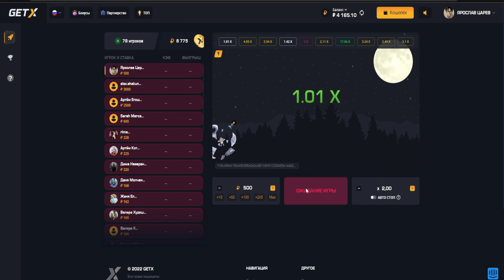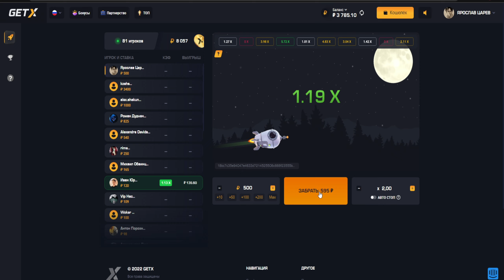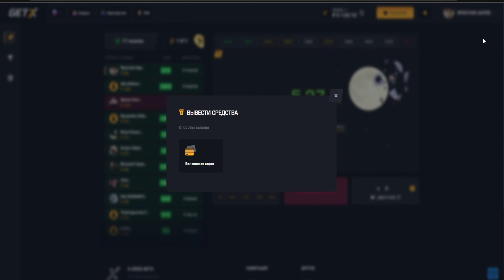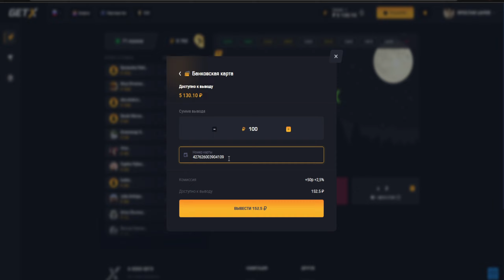НОВЫЙ САЙТ GET X + 105 РУБЛЕЙ НА ХАЛЯВУ ВСЕМ! ЗАРАБОТОК В ИНТЕРНЕТЕ